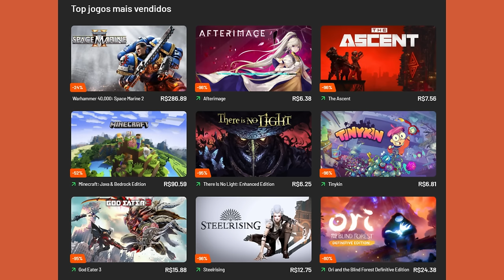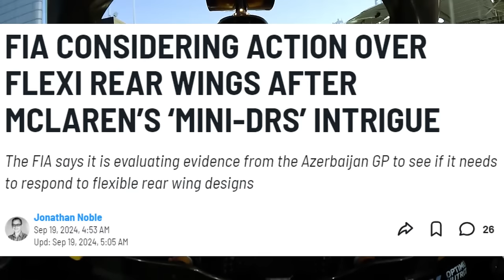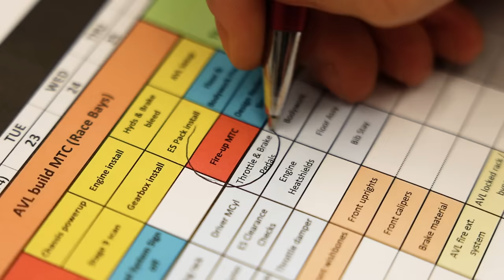FIA CONFIRMA LEGALIDADE DO 'MINI DRS', MAS VAI INVESTIGAR E PODE ALTERAR REGULAMENTO / PINTURAS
👍 PARCEIROS

Sergio Milani
@scuderiamilani (Twitter)

João 3:16

00:00 - Introdução
00:42 - Pinturas especiais para o GP
03:11 - FIA considera tomar medidas contra as asas
04:17 - Tem uma pegadinha da FIA
06:00 - Não tem motivo para banir
07:08 - FIA amadora com o regulamento